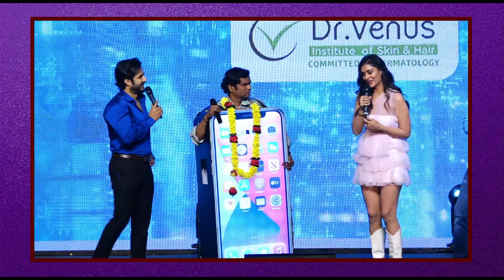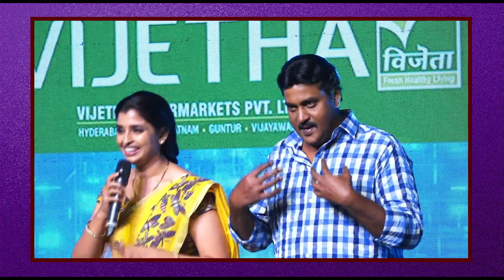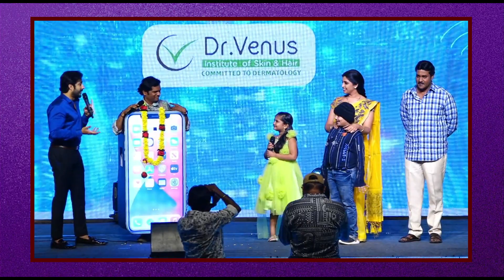Sunil Sontham HD Movie Comedy Scenes || Back 2 Back || Aryan Rajesh || Namitha || ఈ రోజు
Sontham Movie Sunil Comedy Scenes || Back 2 Back || Aryan Rajesh || Namitha || ఈ రోజు